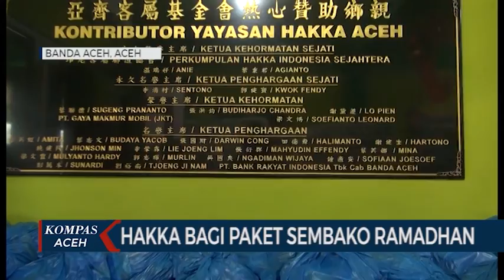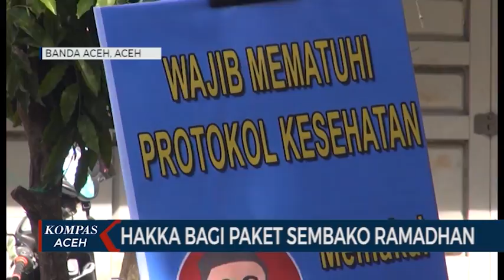HAKKA BAGI PAKET SEMBAKO RAMADHAN